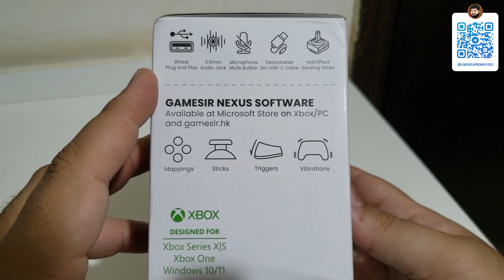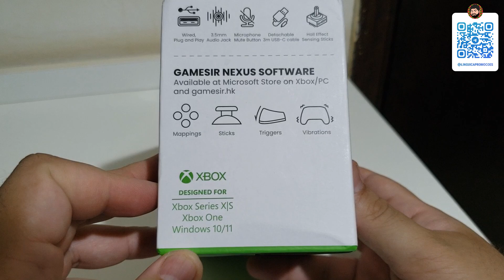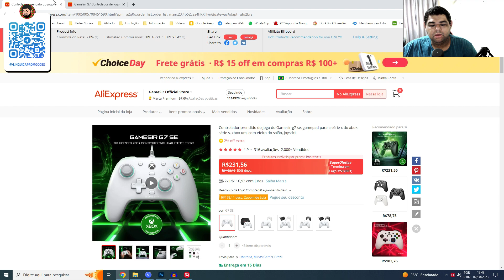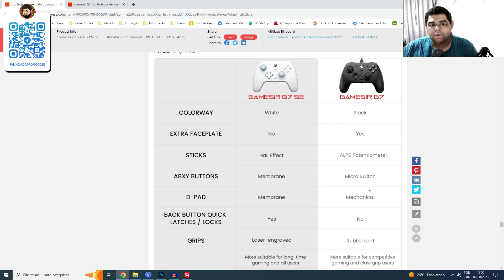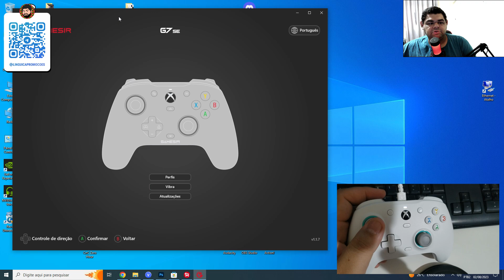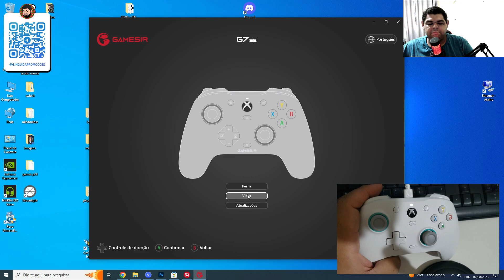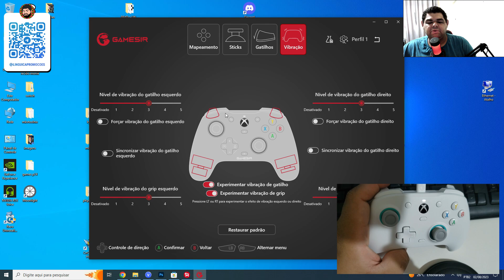GAMESIR G7 SE é o MELHOR CONTROLE para seu XBOX! Controle ANTI DRIFT melhor que o ORIGINAL!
GAMESIR G7 SE é mais um acerto da marca, um controle excelente para PC e XBOX! Veja uma análise completa do produto!

🔥Compre o seu com o MELHOR PREÇO!

Mini PC GAMER Chaterey G2
Miyoo Mini Plus
Powkiddy RK2023
Powkiddy X55

💻Meu PC:
Intel Core i7 10700 @4.6GHz
16Gb (2x8) 3000Mhz OLOy Owl